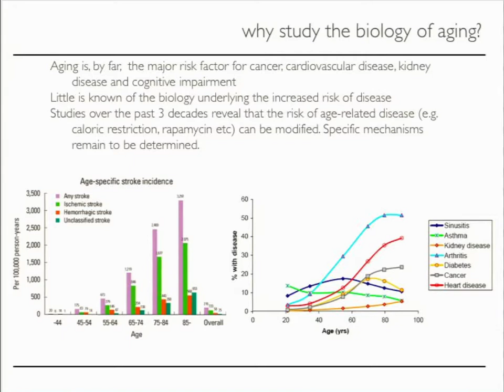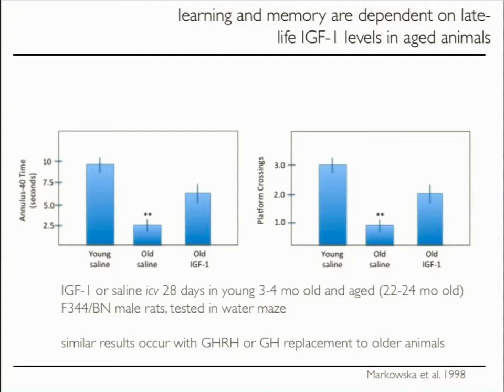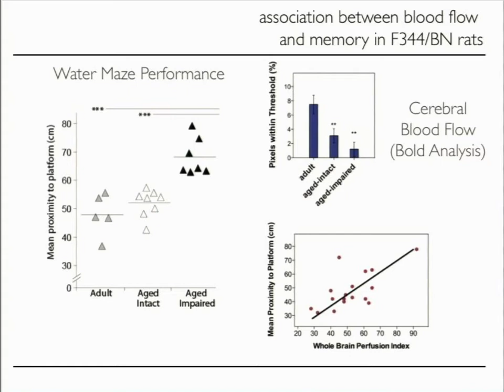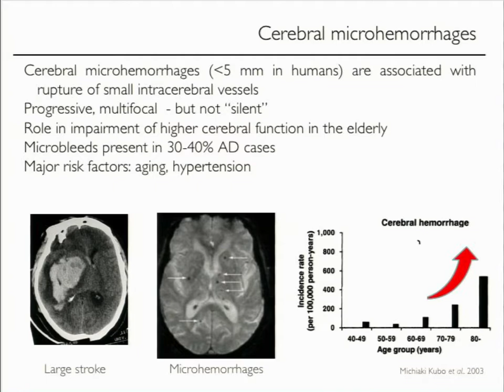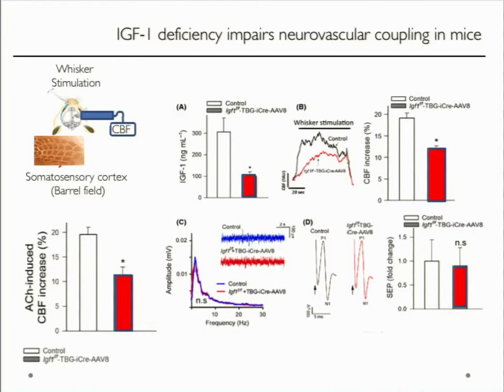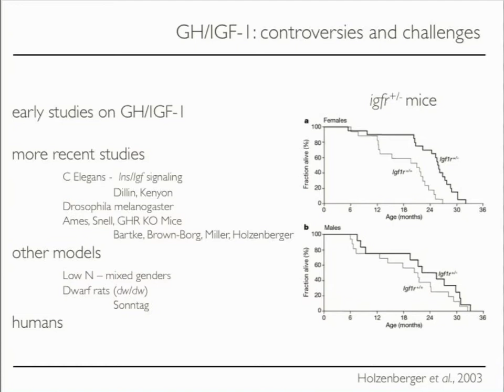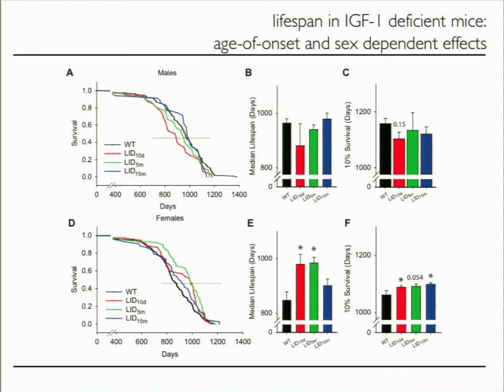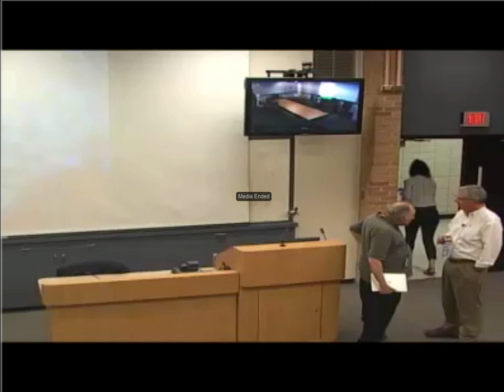“Novel Insights Into the Role of IGF-1 on Cerebrovascular and Brain Aging”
William Sonntag, PhD, Professor Geriatric Medicine, Director, Reynolds Oklahoma Center on Aging, University of Oklahoma Health Sciences Center